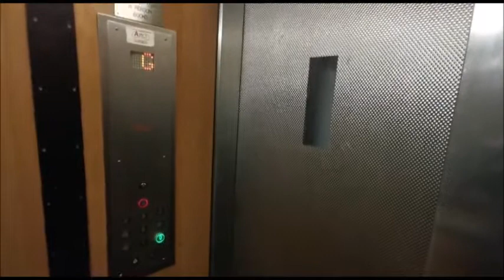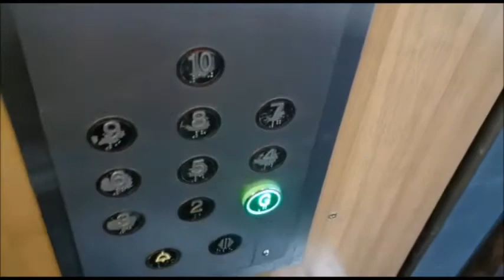ASPECT (prev. Express) lift/elevator @ Zodiac Court in Croydon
No suprise this used to be an Express lift which was modernized by generic. This could be still a historical video as there are purposes to demolish this building.